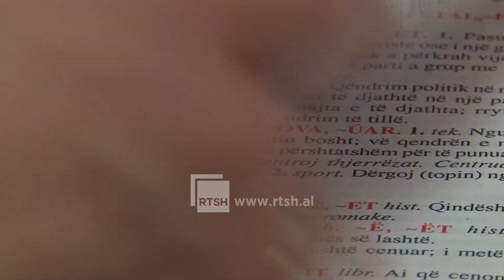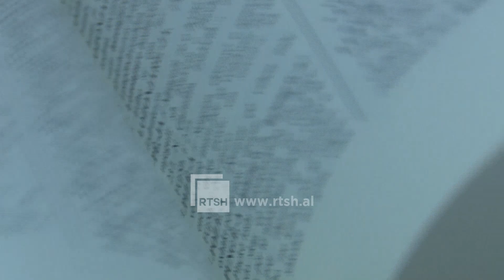Në nëntor publikohet fjalori më i madh i shqipes, Shezai Rrokaj: Fillimisht do të publikohet online